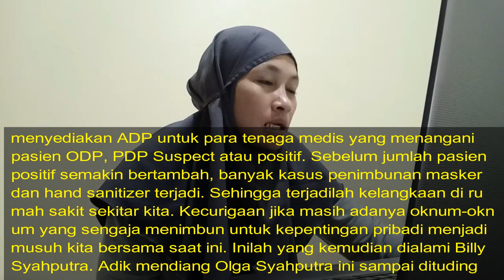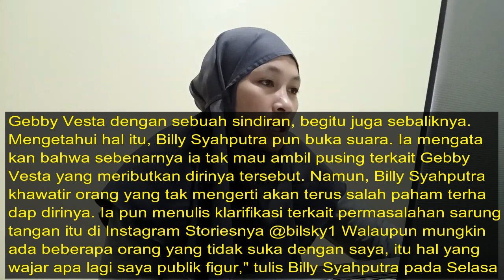Billy Syahputra Dituduh Timbun Masker, Nikita Mirzani Lakukan Ini